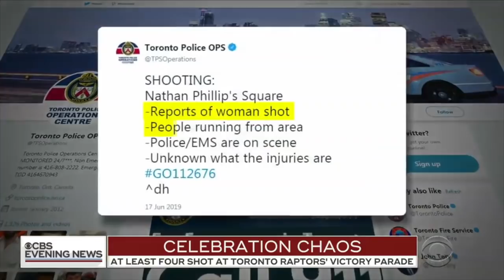Toronto Raptors Championship Parade | Rocked By Gunshots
In this video, we send our congrats to the Toronto Raptors for winning the NBA Championship, but the Toronto Raptors Championship parade was rocked by gunshots.

Hire Me